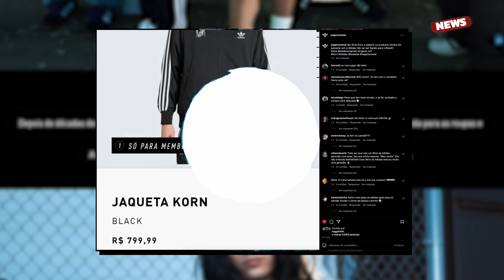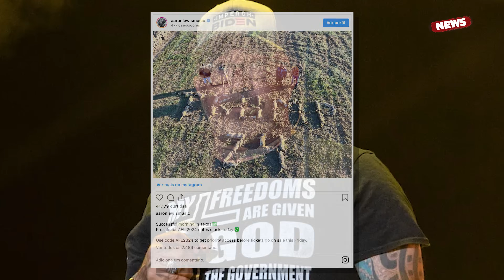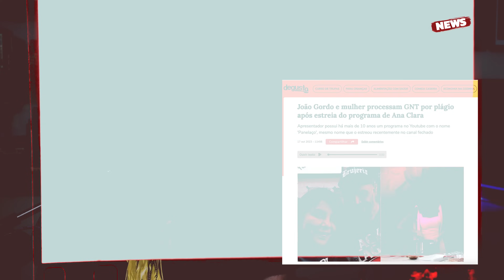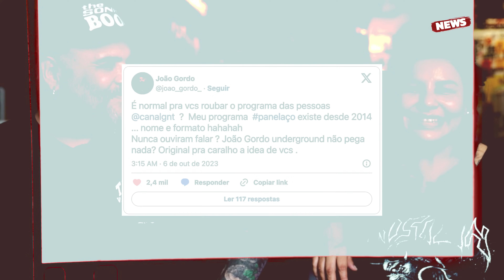JOÃO GORDO x REDE GLOBO, COLLAB DO KORN COM A ADIDAS, A LUTA ANTIRRACISTA DO BLACK PANTERA E MAIS